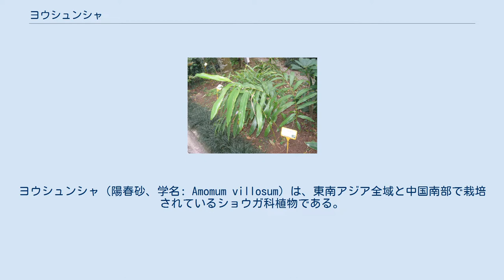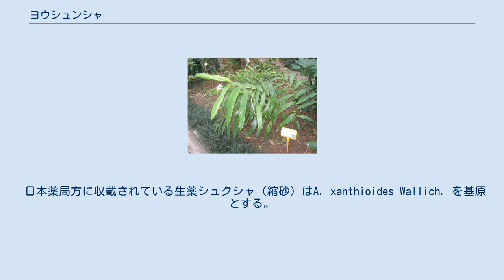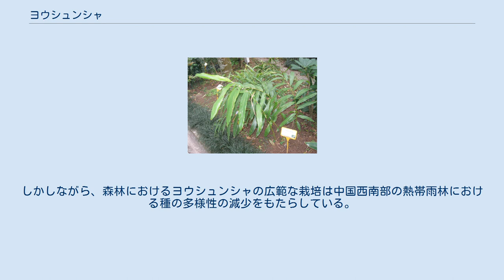ヨウシュンシャ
ヨウシュンシャ（陽春砂、学名: Amomum villosum）は、東南アジア全域と中国南部で栽培されているショウガ科植物である。
カルダモンと同様に、果実のために栽培され、果実は成熟すると鞘へと乾燥し、強い芳香のある種子を含む。
ヨウシュンシャはショウガ科の常緑植物で、木陰で育ち、高さは1.5から3.0メートルに成長する。
枝と葉はショウガのものと似ている。
ヨウシュンシャは、地面に広がった花が果実を付けるのに対して、枝上の花は付けないという特徴を持つ。
花は3月と4月に咲き、色は白翡翠の色である。
 陽春砂仁とも。
名称は中国広東省陽春市に産することに由来する。
 鞘は中薬学において胃痛や赤痢の治療のために、中国料理において風味付けのために使われる。
 ヨウシュンシャは甘味、酸味、苦味、塩味、そしてピリッとした味を持つ。
その花、果実、根、茎、葉は薬として使うことができる。
唐王朝以降、本草綱目といった多くの薬草に関する書物が、ヨウシュンシャの味は刺激性だがさわやかで、わずかに苦い、と述べている。
 砂仁 中薬の「砂仁」はヨウシュンシャ （A. villosum）、カイナンシャジン（海南砂仁、A. longiligulare）、シュクシャ（縮砂、A. xanthioides（= A. villosum var. xanthioides））を基原とする。
 日本薬局方に収載されている生薬シュクシャ（縮砂）はA. xanthioides Wallich. を基原とする。
 ヨウシュンシャはよい薬味、香辛料である。
 種子および成熟果実に対する需要により、そして地域住民による森での焼畑農業の阻止のため、ヨウシュンシャの栽培とゴムノキとの混植が雲南省と広東省の政府によって推奨されてきた。
しかしながら、森林におけるヨウシュンシャの広範な栽培は中国西南部の熱帯雨林における種の多様性の減少をもたらしている。